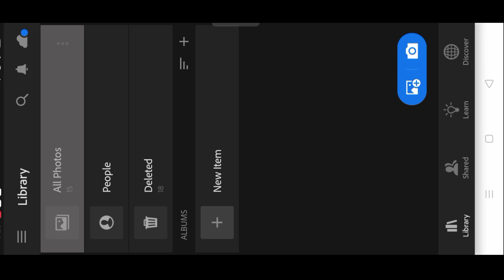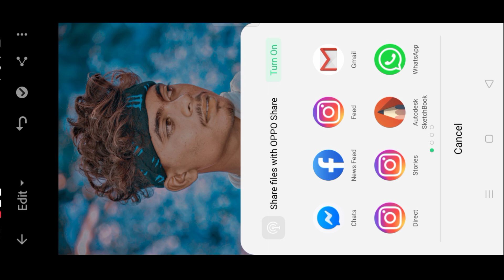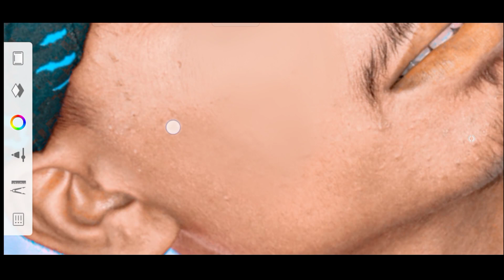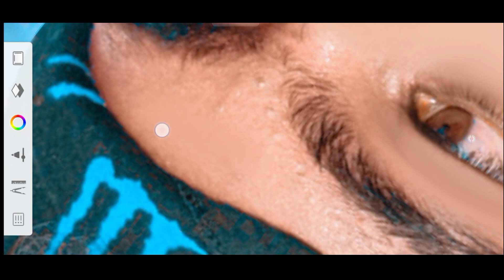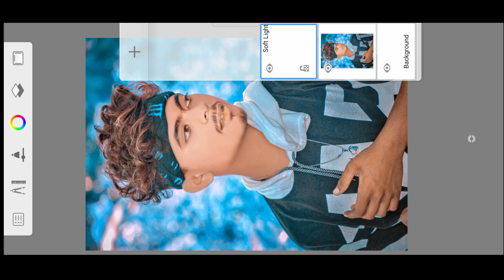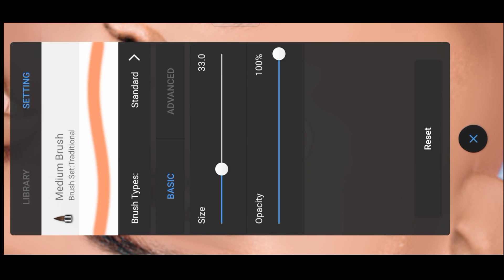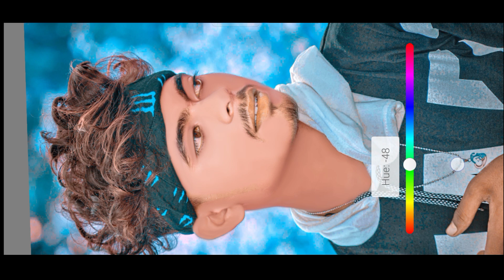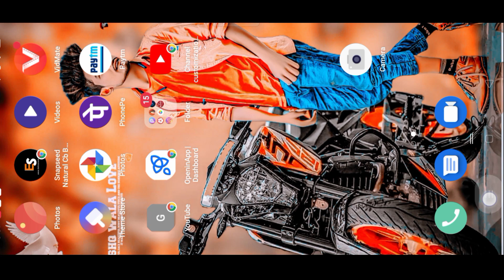Autodesk Face Smooth Editing || New Trick Face Smooth Editing || Autodesk Face Gora Kaise kare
Lightroom 👇❤️

Photo editing kaise karen 2022
Photo Editing Autodesk Face smooth
Photo Editing Autodesk New Trick
Full Hd face smooth Kaise Kare
Autodesk Face Gora kaise karen
Autodesk Face Gora Full Hd Photo Editing
Autodesk Face smooth kaise karen
Autodesk Face smooth Editing 2022
Autodesk Face smooth 2022
Autodesk Face smooth Editing Autodesk Face Gora kaise karen Photo Editing Face Cleaning Autodesk New Trick Lightroom Editing Background Colour Kaise
Lightroom App Face Gora
Lightroom Editing Face smooth
Autodesk New Trick Lightroom Editing Face Gora kaise karen face smooth editing New Trick Lightroom Editing Face smooth